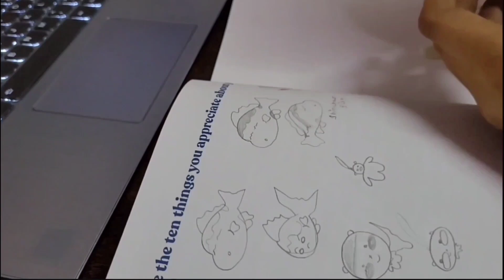deep cleaning vlog||12th grader||biology exam prep||diwali vandhachu